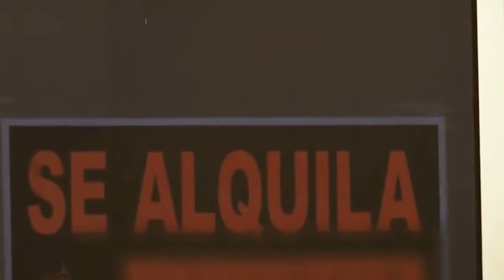Vamos a ponerle freno a los apartamentos turísticos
Moratoria inmediata en zonas saturadas, entrada y suministros independientes al resto de la comunidad de vecinos o establecimiento de tasas específicas: algunas de nuestras medidas contra «un modelo salvaje».